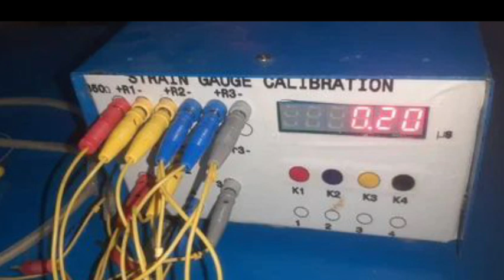नासा ने छिपाया चांद का रहस्य | chandrayan 3 live | rovar prgyan | nasa mishan | isro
Chandrayaan-3 Vikram Updates LIVE: 3 मिनट 50 सेकेंड..चंद्रयान का अनदेखा वीडियो देख उड़े सबके होश ISRO

Black and White: चांद के बाद अब सूरज पर ISRO की निगाहें, ADITYA L1 तैयार! | ISRO Sun Mission

Chandrayaan-3 ने दी बड़ी खबर! | ISRO | Pragyan | Vikram

Rover Pragyan: चांद पर छोड़े पैर के निशान, रास्ते में लिया कट, अभी खुरपी चलाना बाकी | Chandrayaan-3

रक्षाबंधन पर अभी अभी चंद्रयान-3 के रोवर ने भेजी ये शानदार तस्वीर- एक और उपलब्धि ISRO news

Mission Chandrayaan -3 | चांद पर मिली Oxygen ...क्या भविष्य में जीवन भी होगा संभव?

Pragyan Rover Video: chandrayaan-3 ने चांद पर ढूढी ऐसी चीज दुनिया में मचा तहलका। ISRO

Chandrayaan-3 Big Updates: सोने-चांदी से बढ़कर चांद पर ये क्या मिल गया! | ISRO | R Bharat

Chandrayaan 3 Big Updates: चाँद पर Pragyan Rover का सामना हुआ एक और Rover से, ये देख ISRO भी हैरान

Chandrayaan 3 Soft Landing Live : चांद पर मिल गया समंदर ? ISRO Mission Moon। Vikram Lander

चांद पर नहीं पहुंचा Chandrayaan, दावे से भयंकर गुस्से में भारत !Vikram Lander Live Update| ISRO News

Chandrayaan 3 New Updates: चंद्रयान 3 के Rover ने चांद पर Sulphur सहित बहुत कुछ खोजा (BBC Hindi)

Baat pate ki: Chandrayan-3 ने दी गुड न्यूज, खबर सुनकर America-NASA परेशान

Chandrayaan-3 ने चांद पर खोज निकाली ऐसी चीज पूरे भारत में हड़कंप | Chandrayaan Rover on moon surface

Chandrayaan 3 Landing Live: Moon पर इंसान पहुंचा था, सबूत मिल गया?

| NASA | Apollo 11 Landing | ISRO

Chandrayaan-3: चांद पर जिंदगी के सबूत ! | ISRO | R Bharat

Pragyan Rover की पहली खोज | ISRO Shared Chandrayaan 3’s First Discovery on Moon

Chandrayaan-3 Update: Moon पर Rover Pragyan को मिला बड़ा गड्ढा, फिर ISRO ने दी कमांड…!

चंद्रयान के रोवर को चांद पर दिखी रहस्यमई मूर्ति | वैज्ञानिक हैरान | Chandrayaan 3 Rover Photo

चंद्रयान 3 के Rover को चाँद पर मिला एक और Rover |

Rover Pragyan Found Another Rover On Moon

Chandrayaan-3 के रोवर ने खोज लिया चांद पर पानी |

Chandrayaan rover searched water on moon

chandrayaan 3 update,chandrayaan 3 launch date,chandrayaan 3 news,isro chandrayaan 3,isro chandrayaan 3 mission,chandrayaan 3 latest news,chandrayaan 3 kab launch hoga,chandrayaan 3

नासा ने छिपाया चांद का रहस्य |  moon space | moon mishan |  mishan chandryan | nasa mishan | isro

चांद की भयानक दुनिया की रोंगटे खड़े कर देने वाली सच्चाई?।| Moon full documentary in Hindi || Space

चांद की भयानक दुनिया के बारे में जानकर, आप हैरान रह जायेगे।| Moon full documentary in Hindi

चांद की भयानक दुनिया के बारे में जानकारी | चाँद पर उस आखिरी रात क्या हुआ था | Chandrayaan 3

चाँद (Moon) की जानकारी / Amazing Scientific Facts about Moon

चांद की भयानक दुनिया की रोंगटे खड़े कर देने वाली सच्चाई?
तो आखिर इस वजह से नासा दुबारा चाँद पर नहीं जाना चाहता था Why Nasa Didn't Want To Go On Moon Again

आखिर वैज्ञानिकों ने चांद पर ऐसा क्या देखा कि आज कोई भी space एजेंसी चांद पर जाने को तैयार नहीं है?

अंतरिक्ष से हमारी पृथ्वी कैसी दिखाई देती है?
What Does The Earth Look Like From Deep Space

अंतरिक्ष से भारत कैसा दिखता है?
How does Earth look from outer space?

अन्य ग्रहों से पृथ्वी कैसी दिखती है?
How The Earth Look Like From Other Planets

अंतरिक्ष से हमारी धरती कैसी दिखती है ?
पृथ्वी का जन्म कैसे हुआं ? धरती पर जीवन की सुरुवात कैसे हुई

एलियन का रहस्य।
एलियन कैसे दिखते है ।

एलियन कहां रहते है ।

क्या एलियन होते है ।

एलियन कहां पाए जाते है ।

1. luna 25 live tracking

2. chandrayan 3 live

3. chandrayan 3 photos

4. chandrayan 3 latest news

5. isro offical

6. chandrayan 1 live

7. chandrayan 2 live

8. chandrayan 1 ka kya hua

9. chandrayan 3 vs antriksh

10 . chandrayan 3 vs luna 25

11. chandrayan 3 big update

12. chandryan 3 budget

13. chandrayan 3 find chandryan 2

14 . chandrayan 3 found aliyans

15. chandryan 3 hand work

16. Chandrayan 3 kaise bnaye

17. chandrayan 3 ki speed

18. chandrayan 3 ko chandrayan 2 mil gaya

19. chandrayan 3 landing on moon 🌙

20. chandrayan 3 live reaction

21. chandrayan 3 nasa

22. chandrayan 3 Pakistan news

23. chandrayan 3 poster

24. chandrayan 3 successful video

25. chandryan 3 vs luna 25

26. chandrayan aliens

27. chandrayan decoration

28. chandrayan kaise banaye

29. chandrayan 3 landing date

30. chandryan launch video

31. chandryan 3 penting

nasa mishan